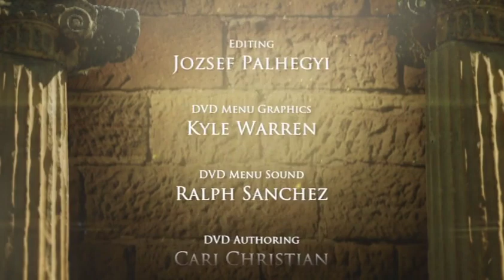Ty Gibson The Law of Life - No Harm Part Five